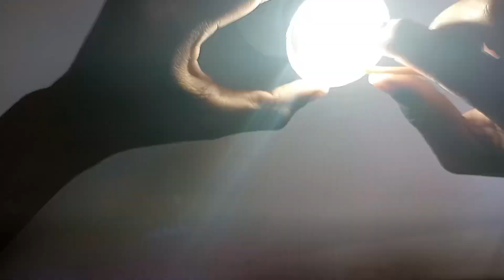Repair fuse LED bulb at home || Fuse LED bulb को ठीक कैसे करें || Jay shree ram Hanuman ji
Description: In this video, learn how to repair LED bulbs yourself, saving both money and time. From flickering lights to complete outages, we cover common LED bulb problems and provide step-by-step instructions for simple repairs. With easy-to-follow techniques and minimal tools required, you'll have your LED bulbs shining brightly again in no time. Don't let a faulty bulb dim your day – watch now and illuminate your space hassle-free!

🙏Jay Hanuman ji Maharaj 🙏